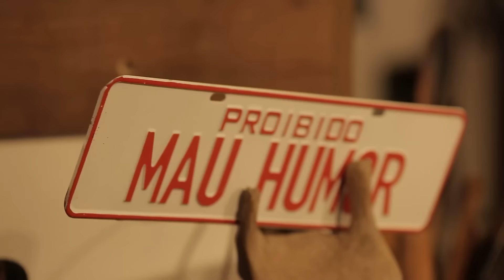GUSTAVO TUBARÃO E ISAAC AMENDOIM ENCARANDO A LHAMA! | A CASA DOS BICHOS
🏠🐶  Siga o Instagram da Casa dos Bichos, do Zé e do Dai 🐱🏠